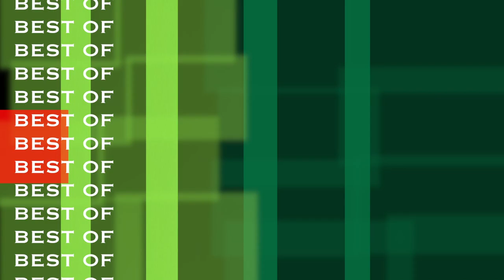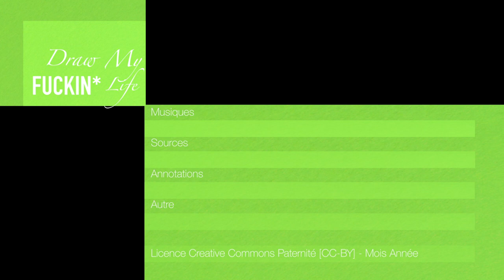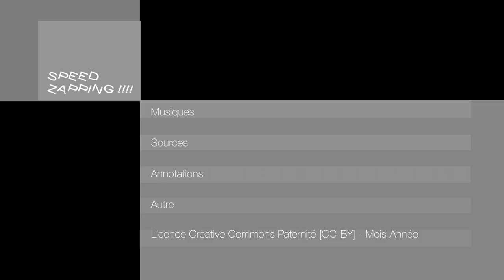Identité visuelle (08/04/2015-31/08/2015) - Les autres vidéos/Ep10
Identité visuelle (08/04/2015-31/08/2015)
Merci à MrGameHeure pour la musique du générique de Investigation Minutés.